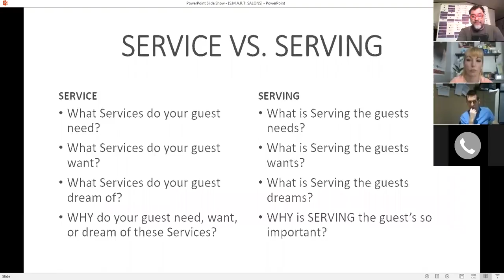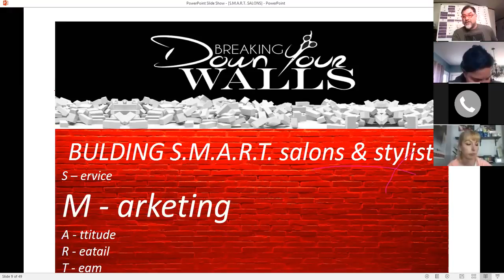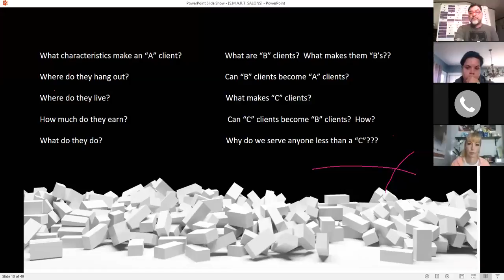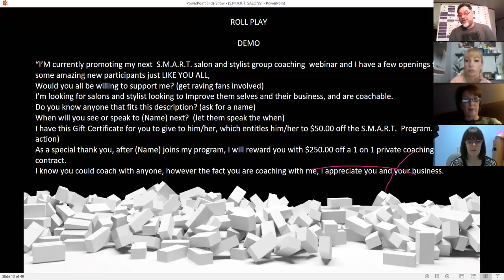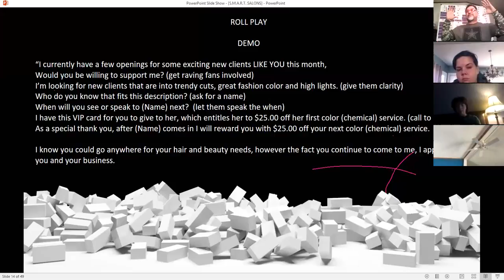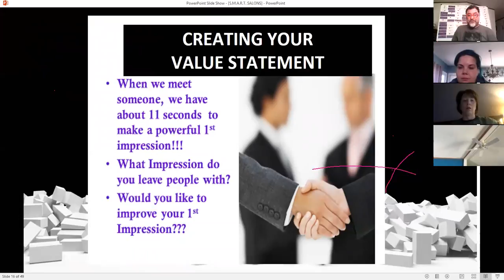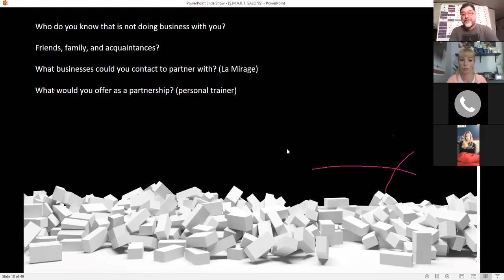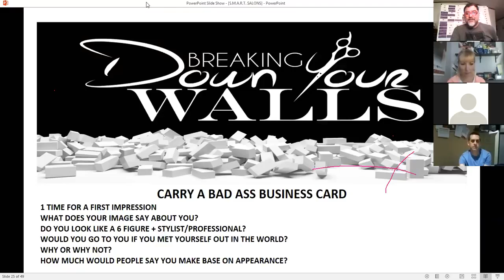SMART CALL #4 MARKETING